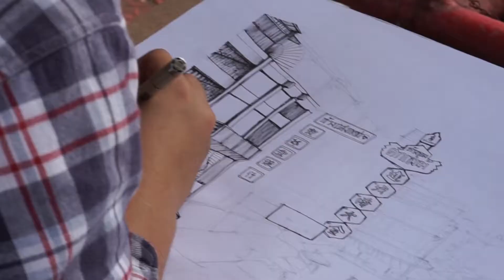ร่องรอย 108 ปี สู่วิถีปัจจุบัน กาดหลวงเชียงใหม่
ใครไปเชียงใหม่ ไม่ควรพลาดที่จะไป ”กาดหลวง” หรือตลาดวโรรส เพราะที่แห่งนี้ไม่ได้เป็นเพียงแหล่งรวมของฝาก แต่ยังเป็นสถานที่ๆรวบรวมสินค้านานาชนิด รวมถึงวิถีชีวิตของคนเชียงใหม่ ไว้ในสถานที่แห่งนี้